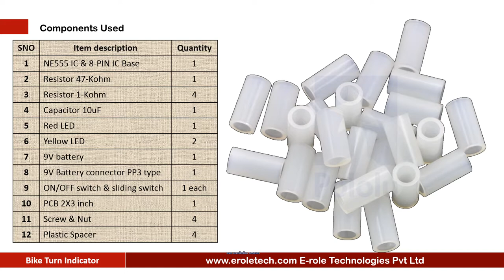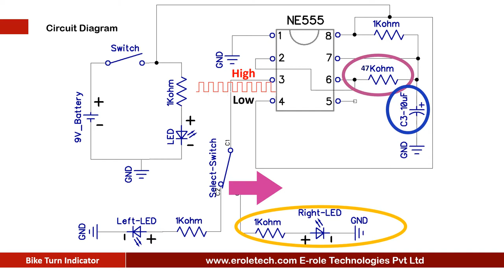Bike Turn Indicator using IC555 Full Making IC Based Mini Project-21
Introduction:

triple 5 is a timer IC. It can work in three modes, Monostable, Astable, and Bistable mode.
In this project, we are using it in Astable mode, so at the output we will get the high and low pulses.
ON and OFF time of LED, can be increase or decrease, by changing the value of this capacitor and resistor.
We have connected a SPDT slider switch at the output pin of IC.
When we slide the switch towards left, then left LED connects with the output of IC, and starts blinking.
when we slide the switch towards right, then right LED starts blinking.
when we keep the switch in the middle position, then both LED turns OFF.

these are the components, which are needed in this project.
Triple 5 Timer IC.
8- Pin IC Base.
47 kilo ohm resistors.
4 1 kilo ohm resistor.
10 microfarad capacitor.
1 red LED.
2 yellow LED.
9 volt battery.
PP3 battery connector.
on off, rocker switch.
1 zero PCB.
4 screw with nuts.
and 4 plastic spacers.